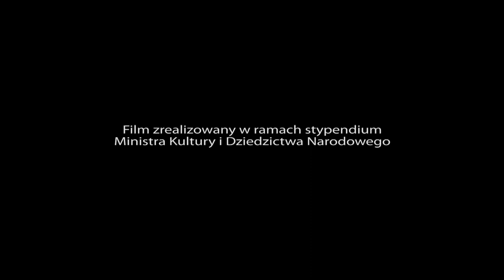Józef Zając - ballada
nagranie: Giebułtów / 2013

Józef Zając - śpiew / gitara 3/4
kraj: polska
województwo: dolnoślaskie
region: Pogórze Izerskie

Józef Zając urodził się w 1924 roku we wsi Kaczanówka, leżącej na terenie dzisiejszej Ukrainy. Obecnie mieszka w Giebułtowie na Dolnym Śląsku. Gra na skrzypcach, harmonii, saksofonie i gitarze.